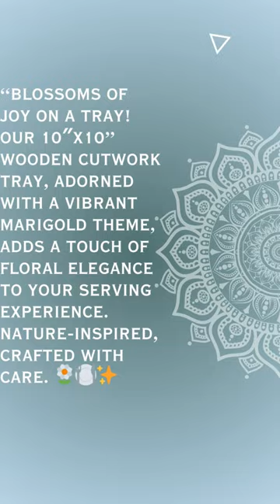Blossoms of joy on a tray! Our 10″x10” wooden cutwork tray, adorned with a vibrant marigold theme..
About WonderwheelStore.com

[WonderwheelStore.com] is an online marketplace to buy and sell handmade products. Our mission is to promote and support local artisans by encouraging the purchase of handmade products over mass-manufactured or machine-made products. At WonderwheelStore.com, we aim to

- Provide an online platform to exclusively buy and sell locally and ethically crafted products that are not crowded with resellers and mass-manufactured products.
- Create a thriving community of artists that work together to promote indigenous art forms.
- Educate the consumer about the various benefits of buying handmade, locally produced artifacts.
- Offer products that are eco-friendly and support environmental sustainability.

We have over 500 artisans selling their products on our platform and over 3000 products that ship across India. We provide marketing, logistics, and a platform to sell their creations for all our artists, so they can focus on their art and let us take care of their business needs.